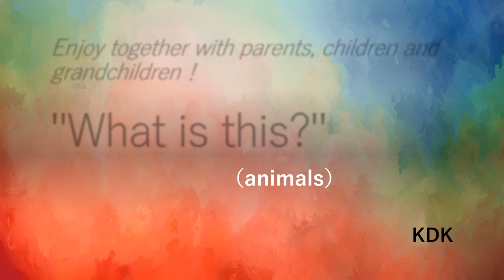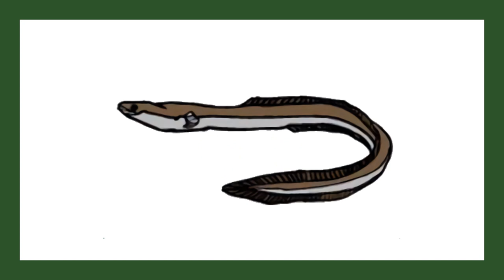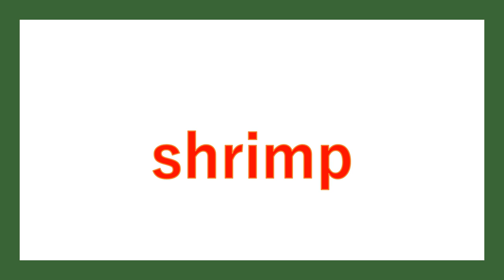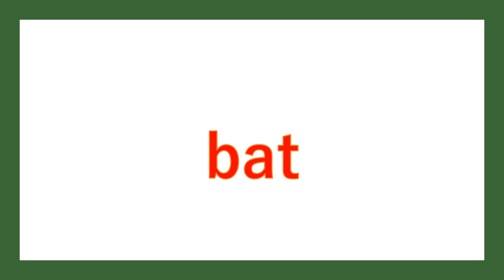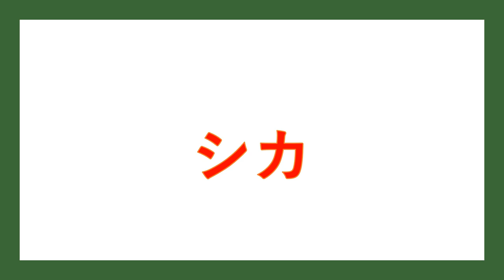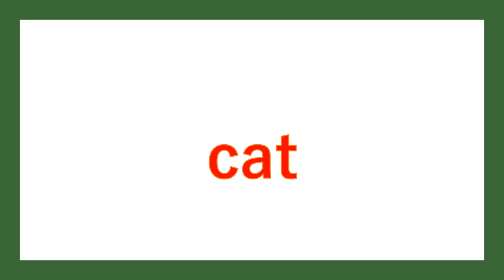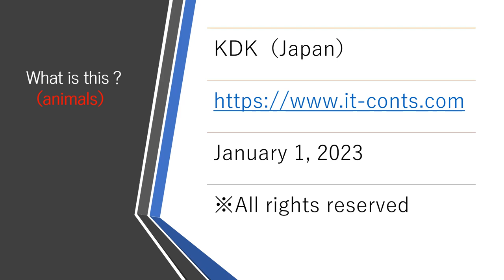What is this? (animals)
"What is this?" (animals) is a quiz book with more than 100 kinds of animal names and an animal picture dictionary.
Look at the picture and say the name out loud.